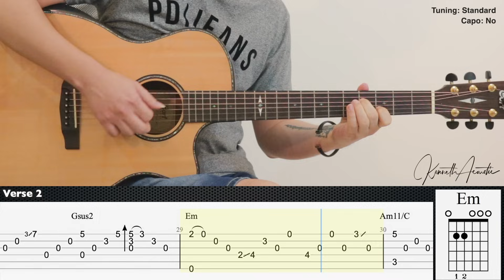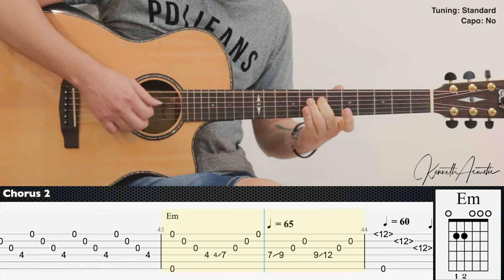Sadness and Sorrow - Naruto OST | Fingerstyle Guitar | TAB + Chords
Tuning: Standard
Capo: No

Guitar : Cort GA-PF Bevel
Mic 1 : Rode NT1A
Mic 2 : Rode NT55
Audio Interface : Focusrite Scarlett 2i2 (2nd gen)